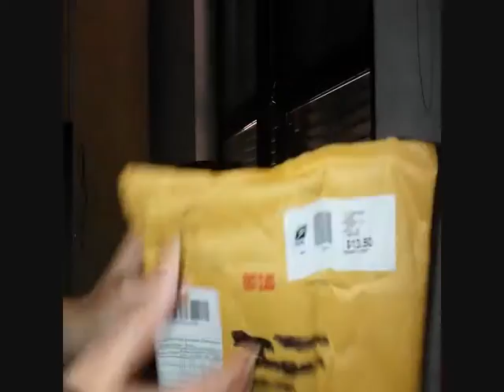UNBOXING Coll. Maryjane (DOTERRA)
MadameNya